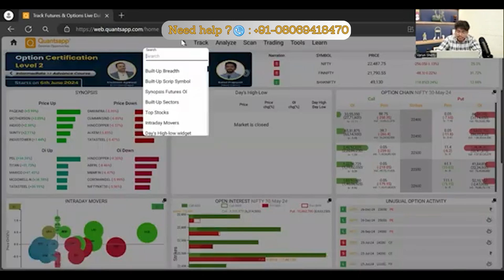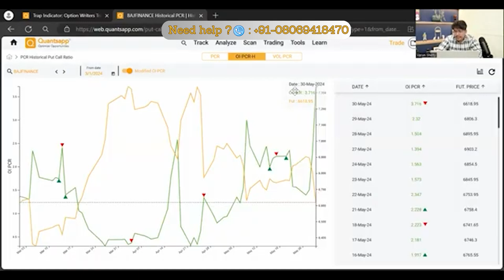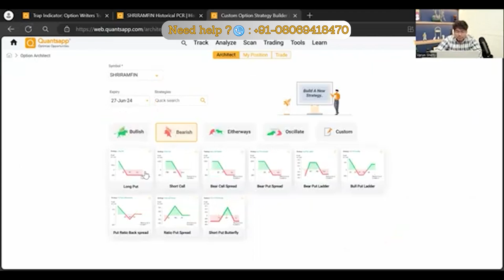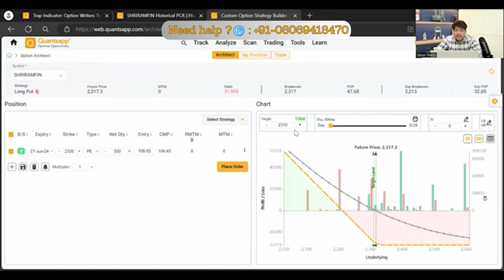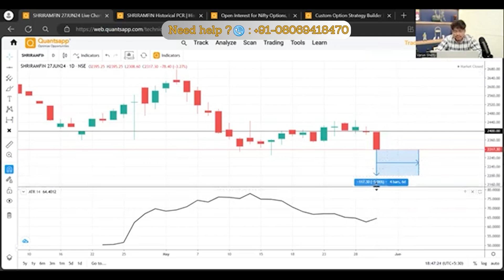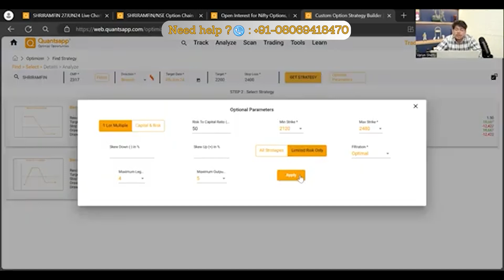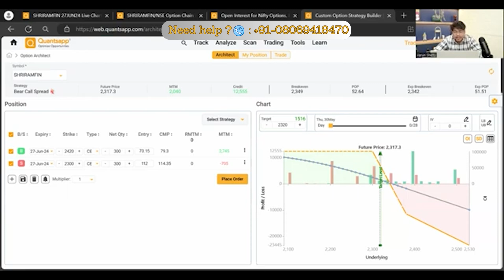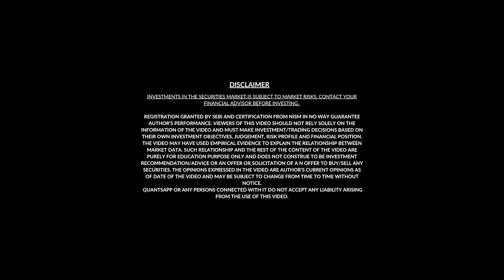Pro Trader की Journey Positional Trading Part 2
1. Fundamentals of Positional Trading
2. Strategy Modification
3. Trap based trading
4. Concept of Modified PCR

When you are a Trader in stock market, trading options. Being a ‘Pro’ trader is the goal. Now if you are a working professional, positional trading is the way to go since we cannot spend a lot of time in front of a screen.

In this video you will learn about the journey of a Pro trader and a few methods on how you can improve yourself and become a Pro trader.